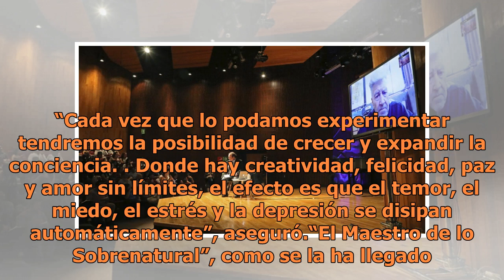Comparte David Lynch sus secretos en el El Aleph. Festival de Arte y Ciencia de la UNAM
“Cada vez que lo podamos experimentar tendremos la posibilidad de crecer y expandir la conciencia. Donde hay creatividad, felicidad, paz y amor sin límites, el efecto es que el temor, el miedo, el estrés y la depresión se disipan automáticamente”, aseguró.“El Maestro de lo Sobrenatural”, como se la ...